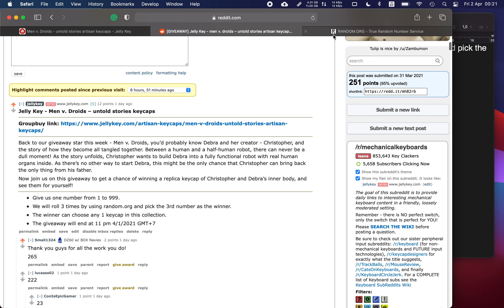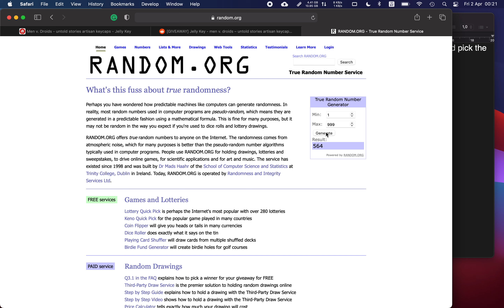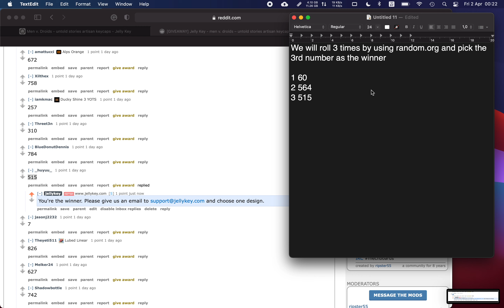[GIVEAWAY result] Jelly Key - men v. droids on r/MK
When madness and greatness come together, what will happen? This is how Christopher – a very special boy – became a surgeon and how fate has led his way to be more than that.